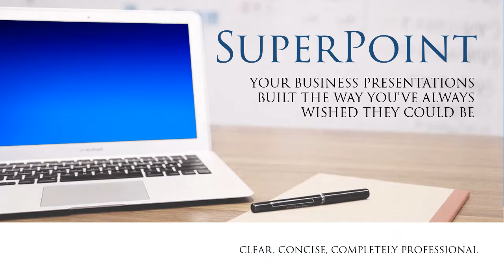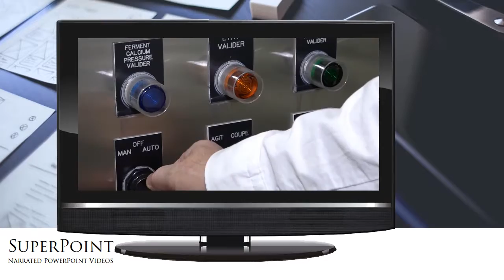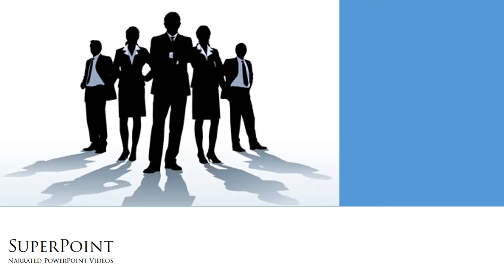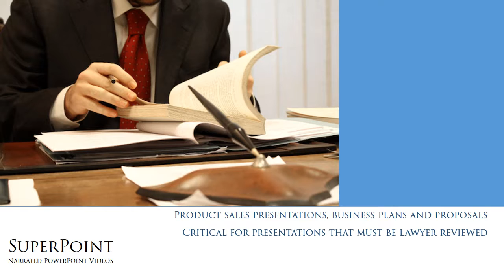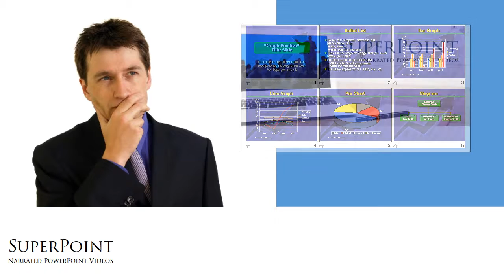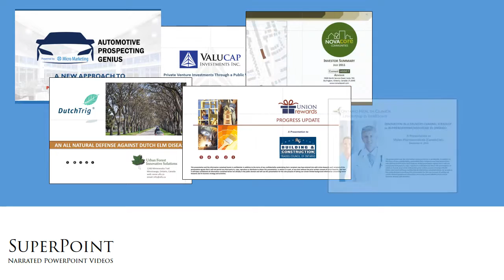Superpoint 2016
Narrated PowerPoint Videos